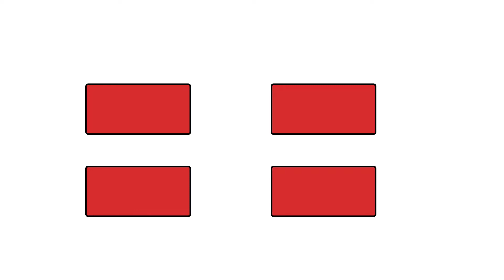Abstract Thinking Explained | Think like a Scientist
Ready to perceive the world the way scientists do?

This course is designed to, step-by-step, transform you from an average to a superior critical thinker!

Full Course Content:
Introduction to thinking smart
Types of enslavement
Why our brains are vulnerable
Are you different?
The scientific method
Fact vs Theory
The scientific community
The scientific consensus
Developing intellectual humility
Accepting our ignorance
Listening to opposing views
Personal experience with developing tolerance
Critical thinking
Types of persuasion
Understanding arguments
Understanding evidence
Thinking in abstraction
Thinking in statistics
Thinking in probability
Thinking in spectrums